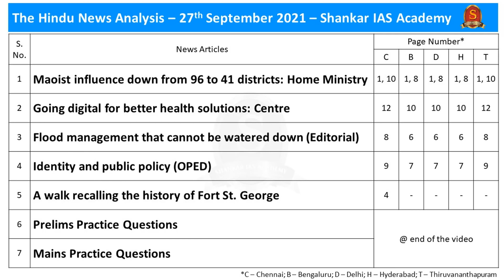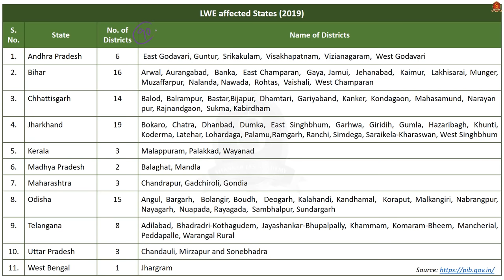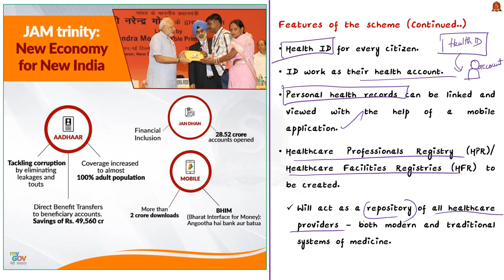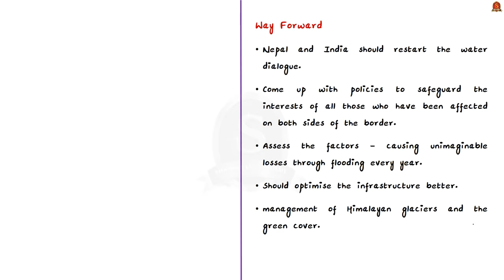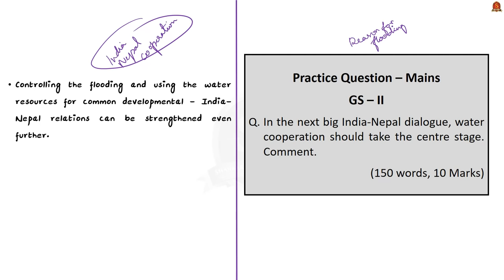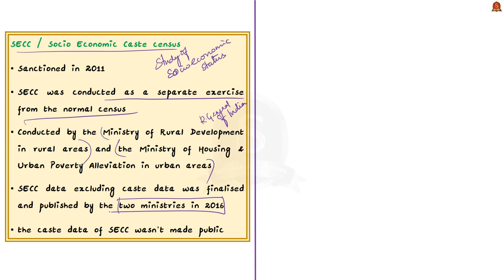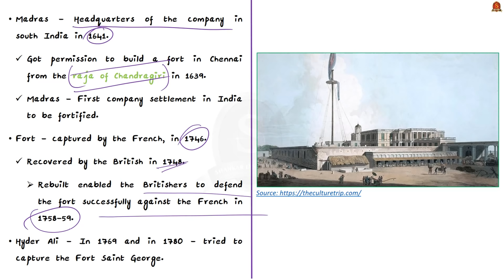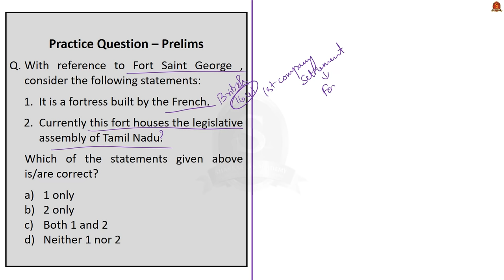The Hindu Daily News Analysis || 27th September 2021 || UPSC Current Affairs || Prelims 2021 & Mains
Time Stamping -
►►Introduction - 0:00
►►List of Topics - 1:04
1. Maoist influence down from 96 to 41 districts: Home Ministry – 1:57
2. Going digital for better health solutions: Centre – 9:56
3. Flood management that cannot be watered down (Editorial) – 15:38
4. Identity and public policy (OPED) – 22:35
5. A walk recalling the history of Fort St. George – 30:46
6. Prelims Practice Questions – 34:29
7. Mains Practice Questions – 38:23

Important topics such as Maoist PMDigitalHealthMission AyushmanBharatDigitalMission JAMtrinity BiharFlooding CasteCensus FortStGeorge are vividly discussed in UPSC Civil Services Exam Perspective in this video, with a special Practice cum Revision session in the end.